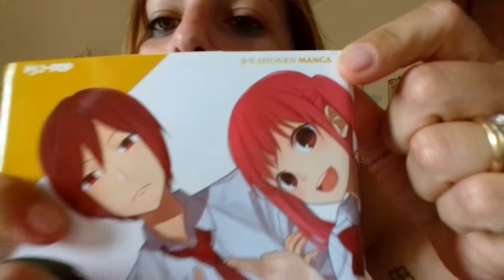Preferiti del mese di GIUGNO 2019 in collaborazione con IL MAGICO MONDO DI HIMEGAMI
ciao ragazze ben ritrovate sul mio canale
era da un pò che non giravo video,quale modo migliore di riprendere se non con una collaborazione con la mia amica Luisa de IL MAGICO MONDO DI HIMEGAMI.
spero di tenervi un pò di compagnia,un mega bacione a tutte